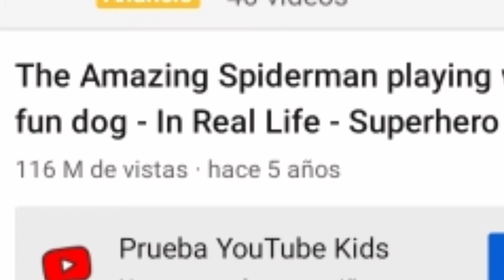Los 5 peores videos de real life de spiderman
Hola amig@s aqui veras 5 videos de real life de spiderman que probable mente los deje traumados, espero les guste y les den amor para mas contenido asi:3